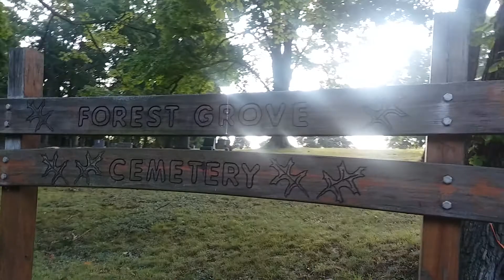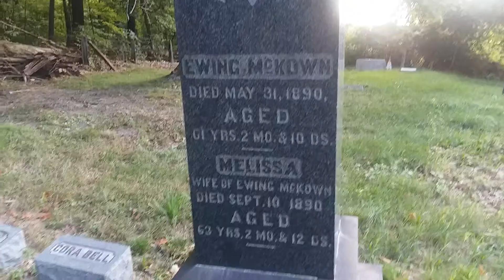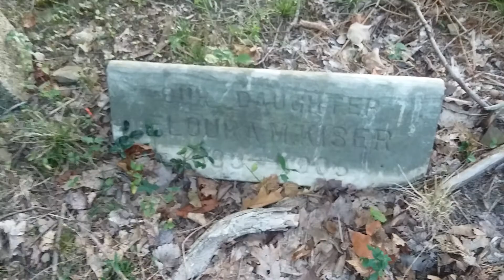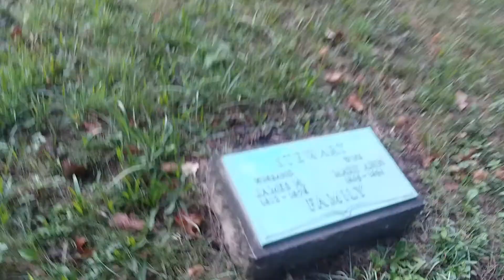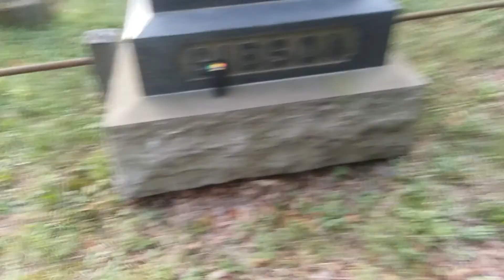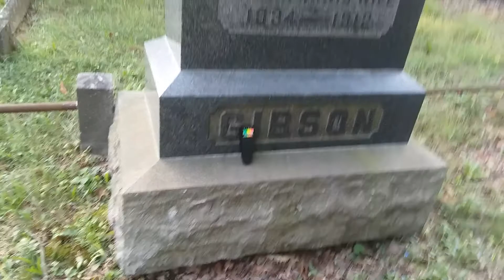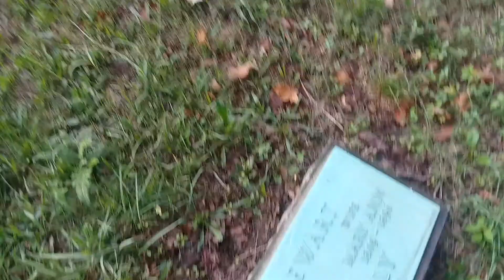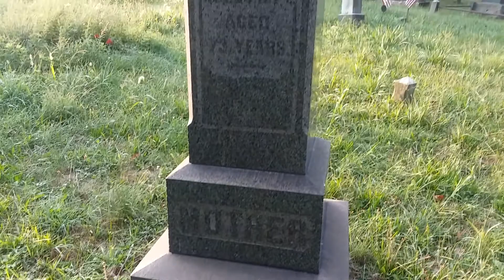Forest Grove Cemetery Robinson Twp,Pa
Just a vlogging video of a local cemetery